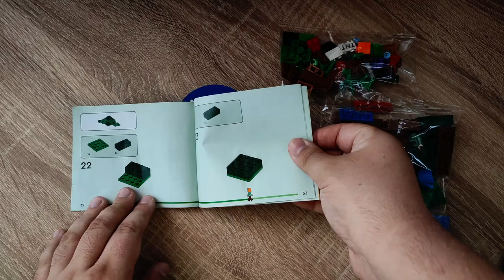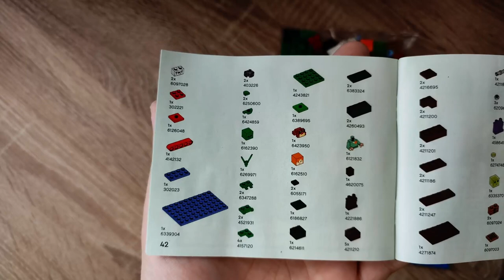Kleines Set, kleiner Preis - großer Spaß?! LEGO Minecraft 21240 Das Sumpfabenteuer - Review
Hallo liebe Freunde der gepflegten Klemmbaustein Baukunst. In diesem Video geht es um ein Set von LEGO! Was kann das Klemmbaustein Sumpfabenteuer aus der LEGO Minecraft Reihe? Gefallen mir der Forsch, der Slime, Alex und der Zombie? Welche Steinequalität erwartet uns?! Viel Spaß dabei :).